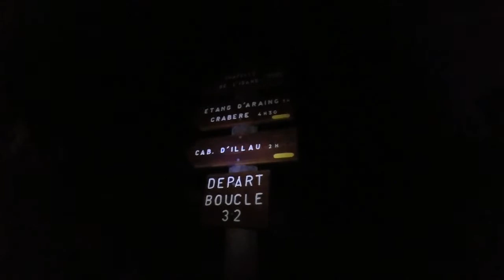Film gopro rando étang d'Araing .